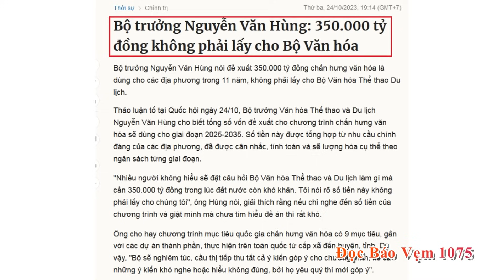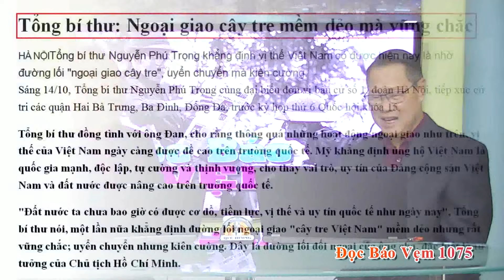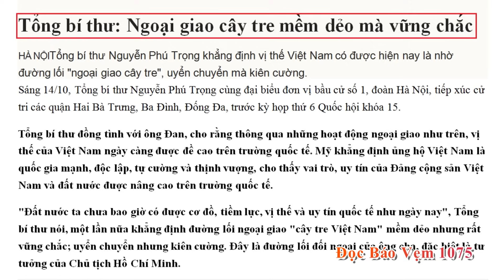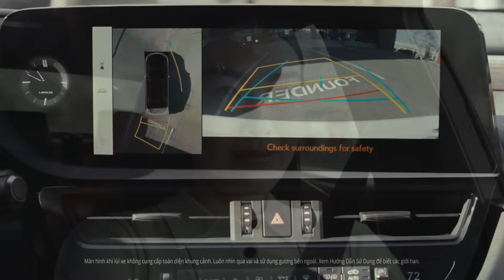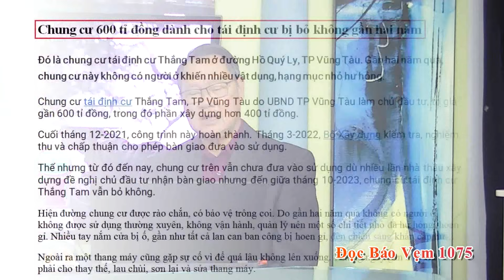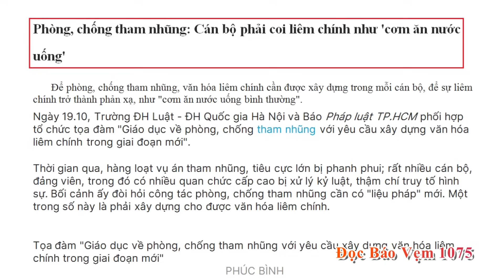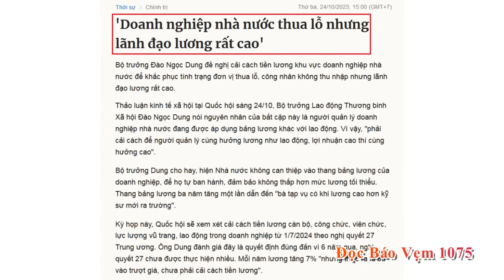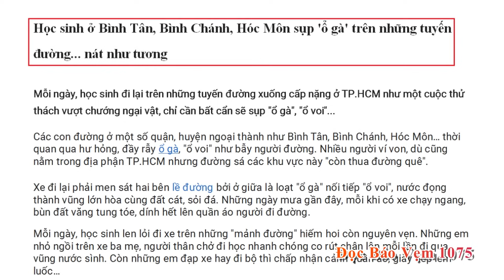Đọc Báo Vẹm 1075